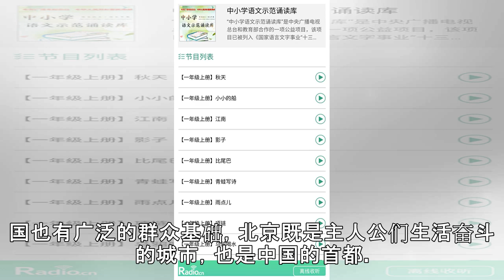纪录电影《Hello 北京》讲述“洋北漂”故事